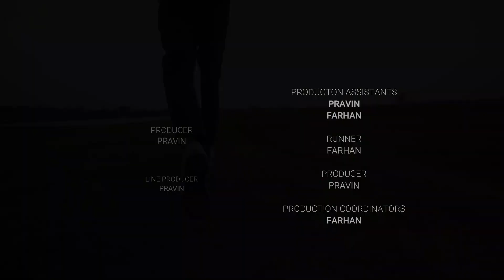Cinematic Gimbal Movements | Vlog 09 | Sony a7c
The New SONY Alpha Series A7C
I LOVE THIS CAMERA! Today I shoot music cinematic footage, some photos, and talk about my settings for both!
Then, we'll answer a few questions about the Alpha Series.

Camera Used In This Video

MY GEAR:
Sony A7C Body only
Sigma 35mm Art lens on Amazon
Cage for Sony A7C on Amazon
SmallHD Focus Monitor on Amazon
RODE NTG4+ Mic on Amazon
Aputure 120D light on Amazon
Westcott Rapidbox Diffuser on Amazon
FalconEyes Roll Flex LED Light on Amazon
Awesome Budget Light on Amazon
Small lights on Amazon
Tripod on Amazon